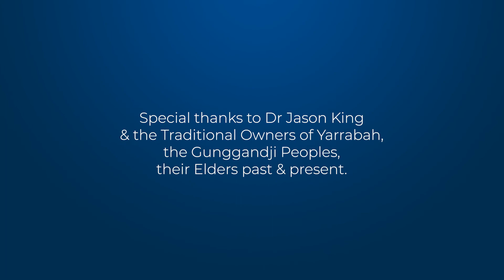DIGITAL BYTES with Dr Jason King - Empowering communities with digital health tools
In this film Dr Jason King discusses empowering communities with DigitalHealth tools. For more insights from healthcare providers, watch the DigitalByte Series